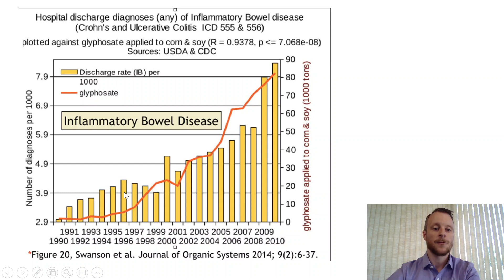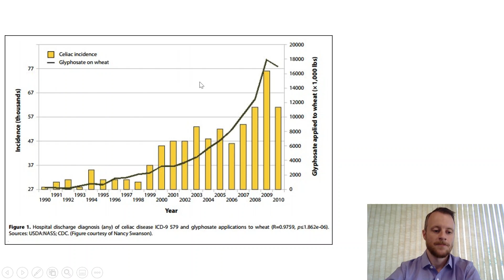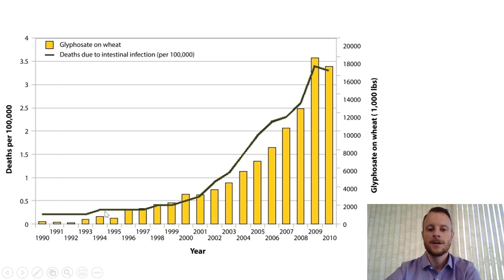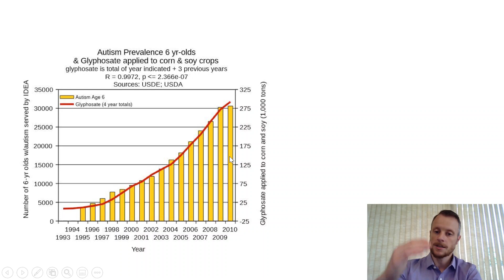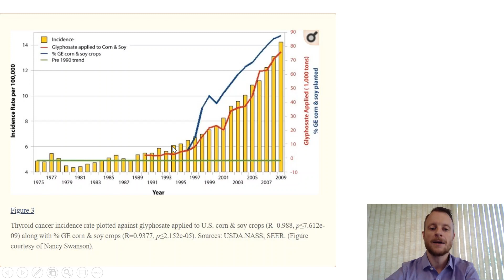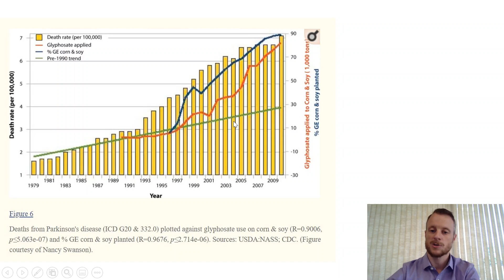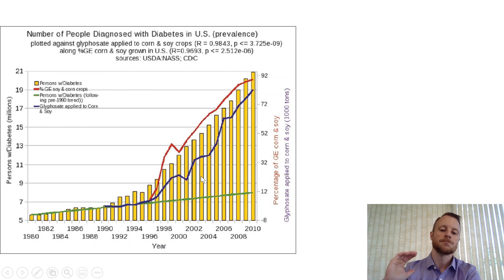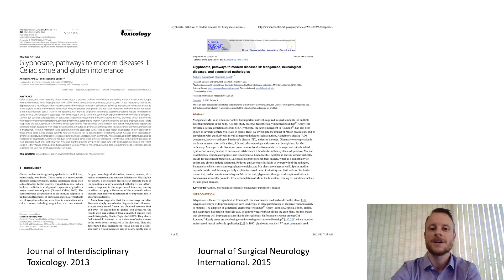Glyphosate: The Toxic Herbicide In All Of Our Food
In this video I discuss the emergence of Glyphosate-laden, GMO foods and the 30-year franken-food experiment Americans have been subjected to.

Learn the frightening connections between glyphosate and chronic digestive diseases, Parkinson's, diabetes, thyroid disease, autism and even cancer.

Want to learn more? Watch my full webinar on addressing the root cause of digestive disorders